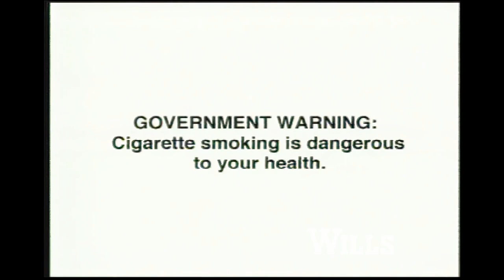FORTUNE INTERNATIONAL - V1 TVC 30s with Fortune EXTRA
FORTUNE International
Enjoy the Good Life!